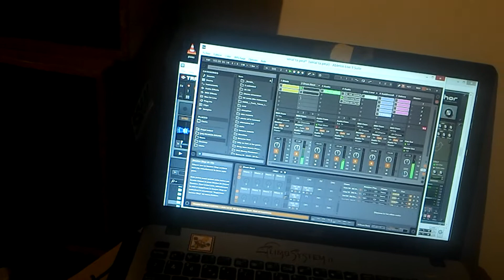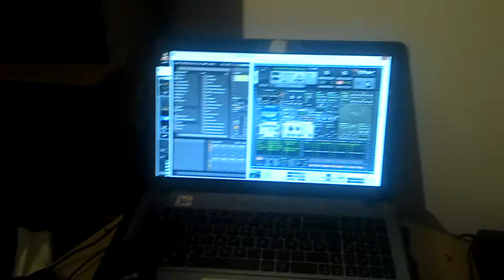repete pour le bodhran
battle reason , ableton live 9 , traktor